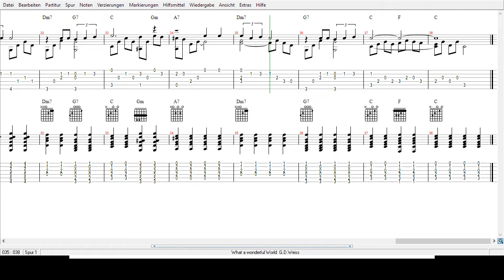G. D. Weiss - What awonderful World - Tabs